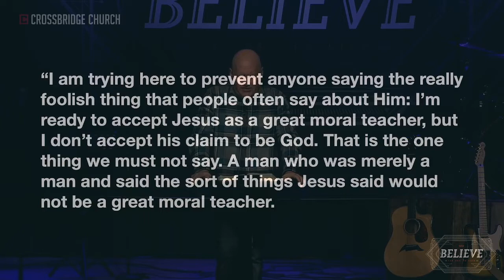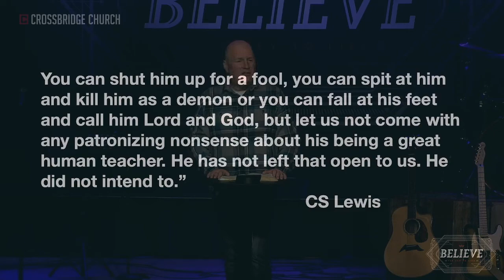The Key to Life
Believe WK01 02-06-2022